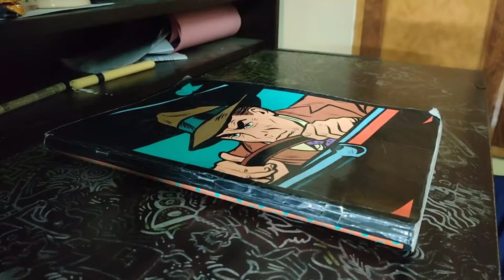SATISFYING PATTERN DOODLES....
Waasssupp Youtube  🎇🎇! Vihaan here back with another drawing video for u guys... Today i doodled dome patterns in my sketchbook. This piece took me 2.5 hours and i enjoyed so so MUCH!!
Relax as i run my ball pen on smooth sheet to give  off some peaceful vibes  to you guyzz ! ENJOY !!!

Not The King - Waited So Long
MY ART SUPPLIES -(in t he video)✏
1. 70 gsm paper
2. A ball point pen

A tripod
One plus 7(mobile for recording)
Wondershare Filmora (editing)
TRULY GRATEFUL TO HAVE SUCH A GOOD COMMUNITY !!! hAVE A NICE DAY !💖💖🖐